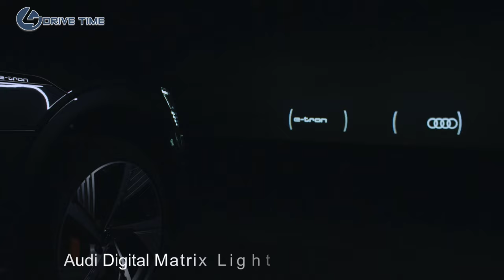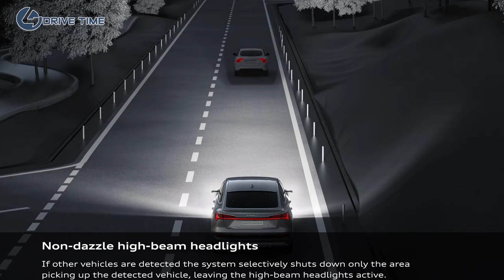Audi Digital Matrix Light VS Mercedes Digital Light – Lighting Technology Assist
Audi Digital Matrix Light VS Mercedes Digital Light